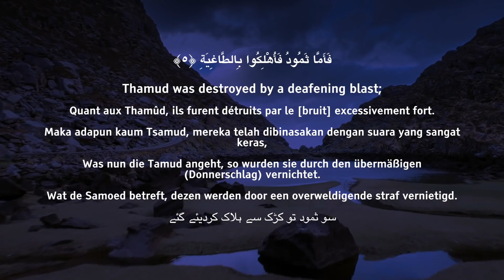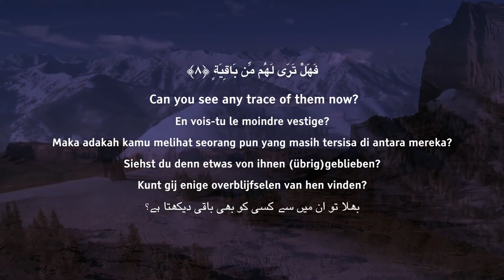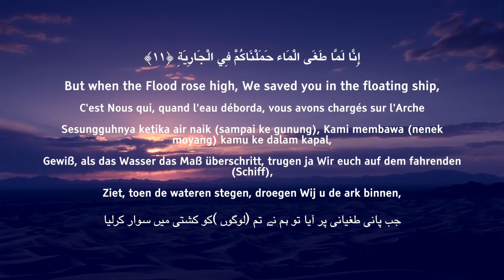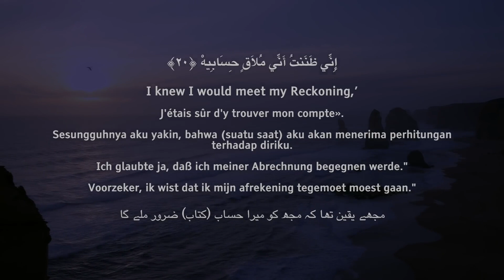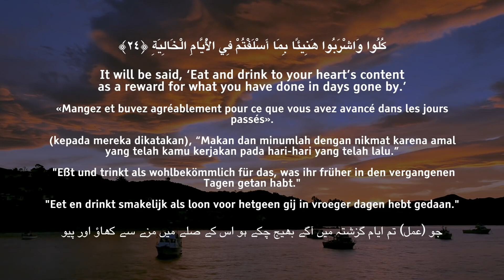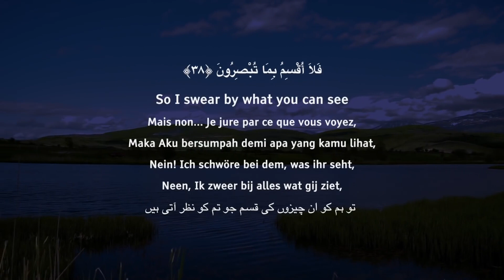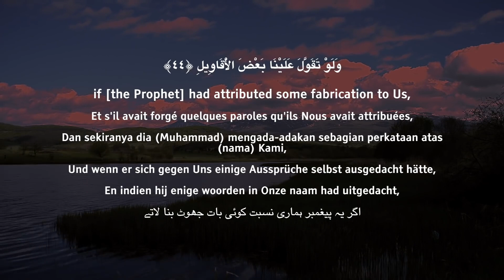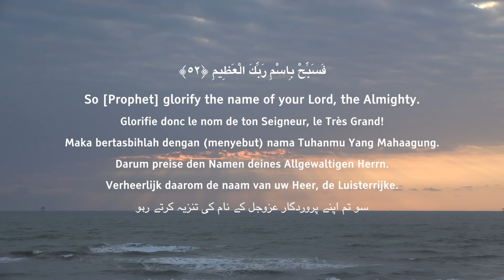SURAH AL HAQQAH -سورة الحاقة - عمر هشام العربي Omar Hisham quran recitation really beautiful